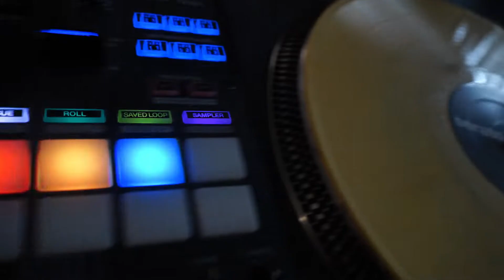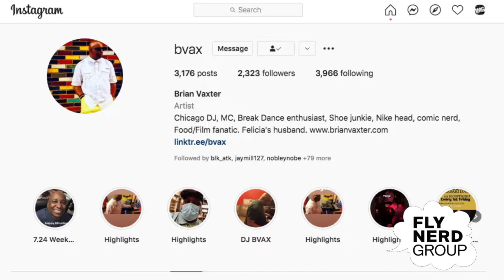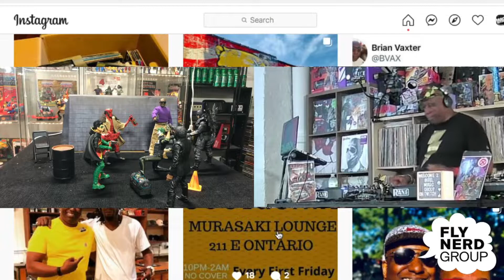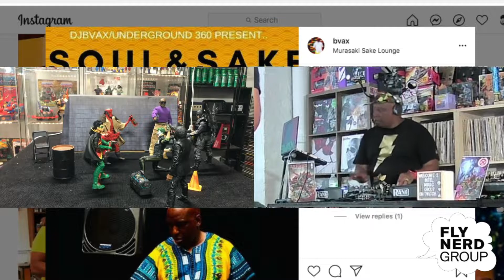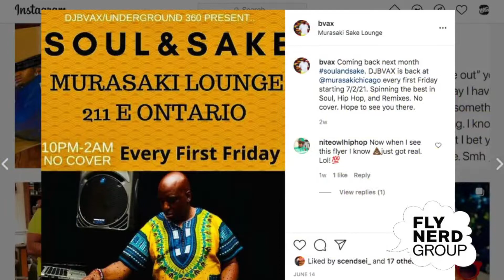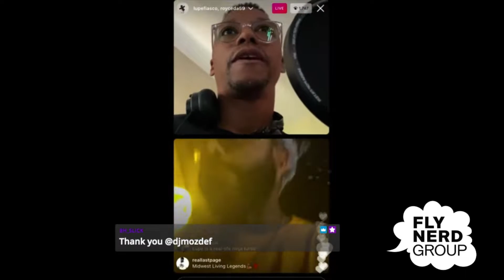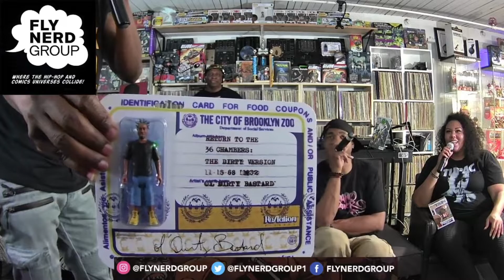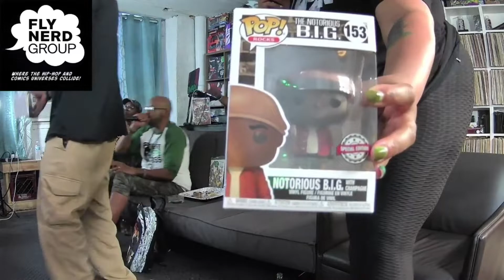EPISODE 4 THE LIVE EPISODE!!!!!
DJ B VAX. ALL THE FLY NERDS! WE DID THIS ONE LIVE OFF THE TOP OF THE DOME!